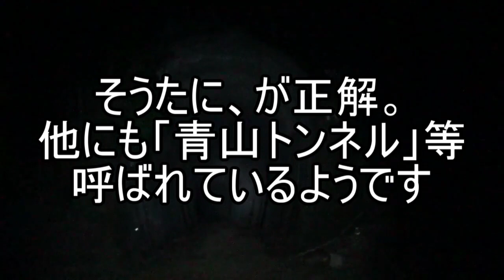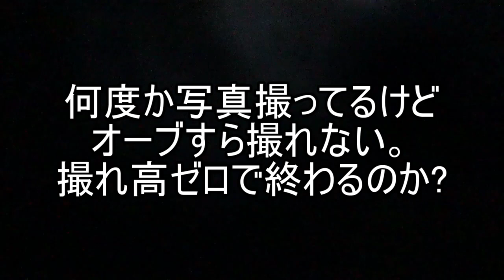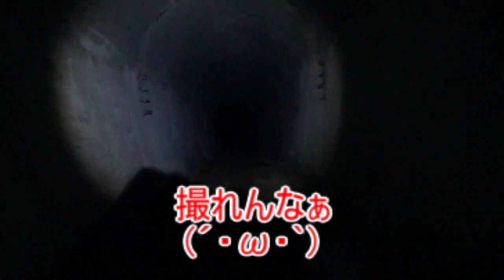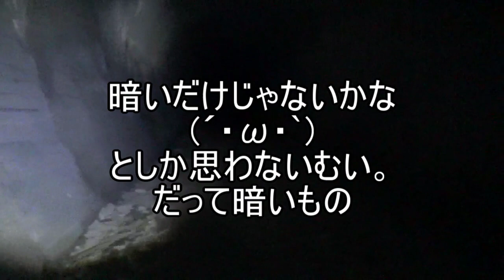【心霊スポット】総谷トンネルで何か映るのか？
総谷（そうたに）トンネル。
でもここで起きた事故は「青山トンネル事故」と呼ばれている。
どっちの名前が正式名称なんだろうね
(´・ω・`)

編集無しのバージョン上げても
そこまで見られない・・・
そういうのが求められてるんじゃないのか
(´・ω・`)

ぶっちゃけ、淡々と進むだけなので
セリフのトコ拾って字幕つけるしかやってない（

前後編を合わせた動画となっております
撮った写真はオマケ編を作ってそっちに。